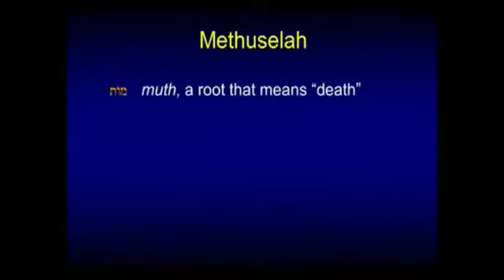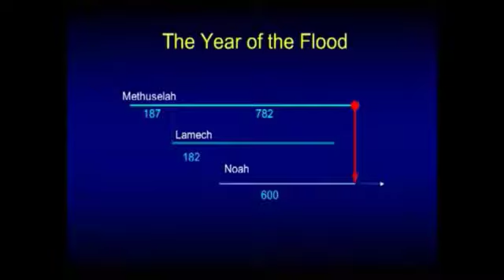Hebrew TORaH Confesses Jesus is The Messiah